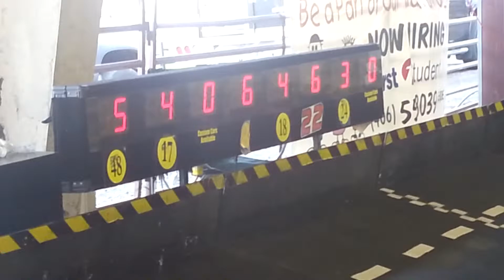Fun at the fair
Just some fun time at the fair enjoy :)

.:WARNING:.